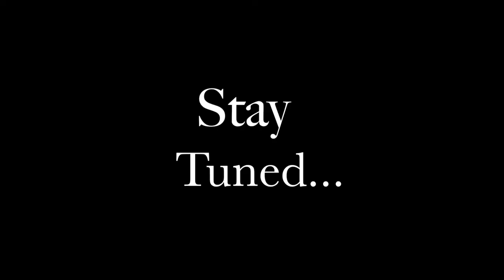Decorating my Grandmother's House for Christmas (Part 1) 🎄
-Watch as I transform my grandmother's house into a winter wonderland for 2019

-Shoutout to Flowers & Design by Ernest! Make sure to check them out

Stay SHARP